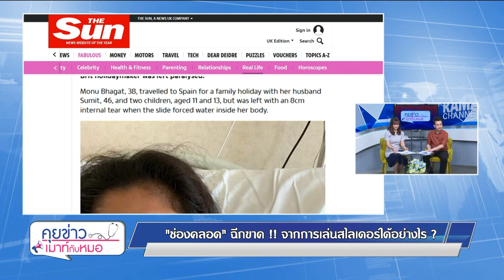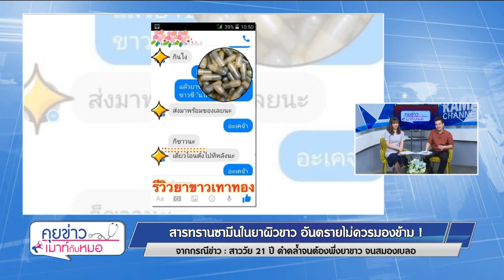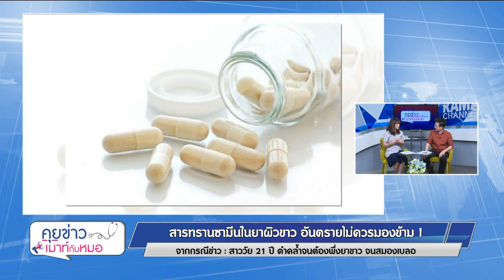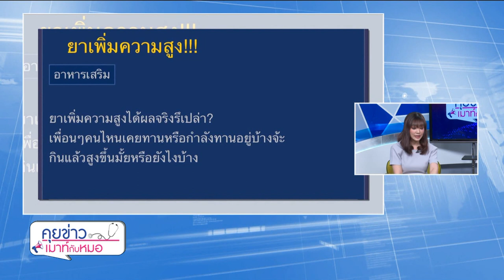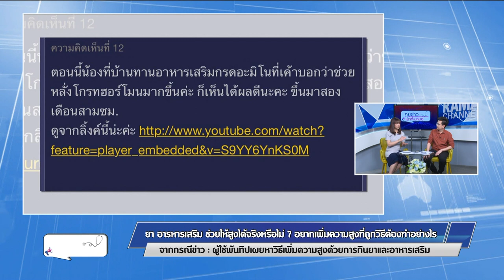คุยข่าวเมาท์กับหมอ : เล่นสไลเดอร์ ช่องคลอดฉีกขาด, ทรานซามีนในยาผิวขาว ทำสมองเบลอ : พบหมอรามาฯ 9.9.62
พบหมอรามาฯ : คุยข่าวเมาท์กับหมอ วันที่ 9 กันยายน 2562
- ช่องคลอดฉีกขาด จากการเล่นสไลเดอร์ได้อย่างไร
- สารทรานซามีนในยาผิวขาว อันตรายไม่ควรมองข้าม!
จากกรณีข่าว : สาววัย 21 ปี ดำคล้ำจนต้องพึ่งยาขาว จนสมองเบลอ
- ยา อาหารเสริม ช่วยให้สูงได้จริงหรือไม่